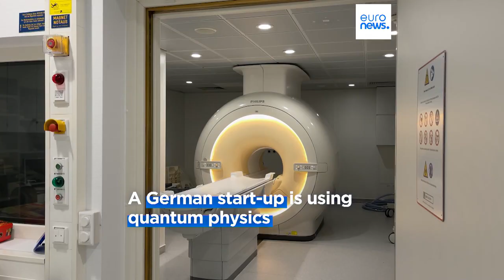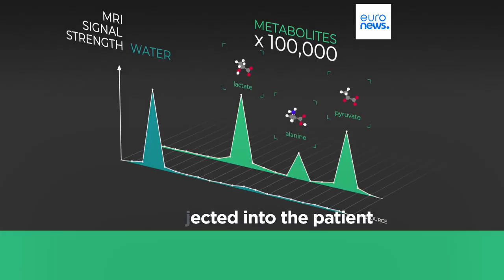‘Like Google Street View’: NVision’s quantum tech allows MRI imaging to show metabolism gone awry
NVision leverages quantum technology to make MRI imaging 100,000 times more precise, using existing machines.